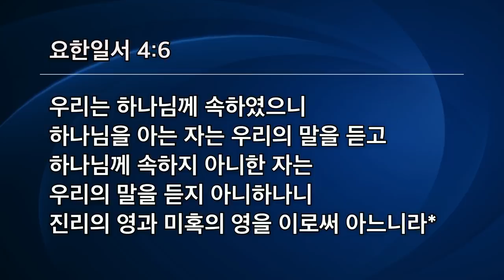[선한목자교회] 금요성령집회 2021년 10월 22일 | 영을 분별하라 - 유기성 목사 [요한일서 4:1-3, 6]